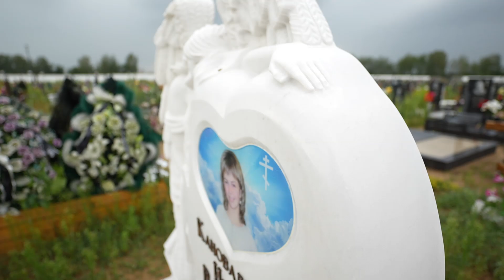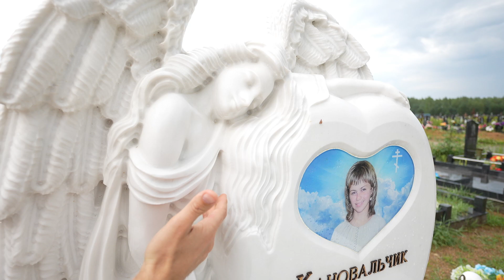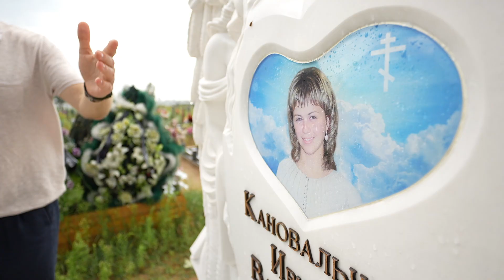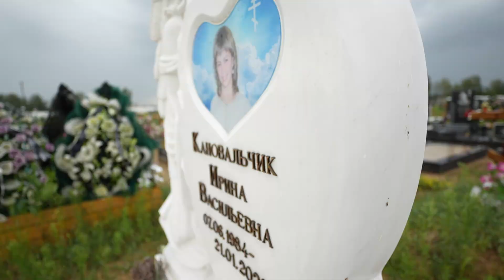Памятник с ангелом и сердцем! Пример как правильно нужно подбирать цвета гранита на захоронение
► ► Скачайте бесплатную инструкцию "Как выбрать особенный памятник для своего близкого" - 29 страниц полезнейшей информации, в которых мы собрали весь наш более чем 20 летний опыт изготовления памятников из гранита!

Собственное производство с 2000 года. Работаем по СНГ.

В этом видео мы подробно рассмотрим потрясающий памятник из белого мрамора и зеленого гранита с ангелом и сердцем.